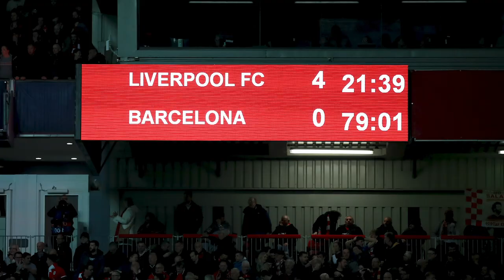Yan Dhanda | My Favourite Game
. . .In our latest feature, we speak to a member of the Swansea City squad on a favourite game from their career, and what made it so special. Here, Yan Dhanda talks about his most memorable matches as a player, and a viewer.